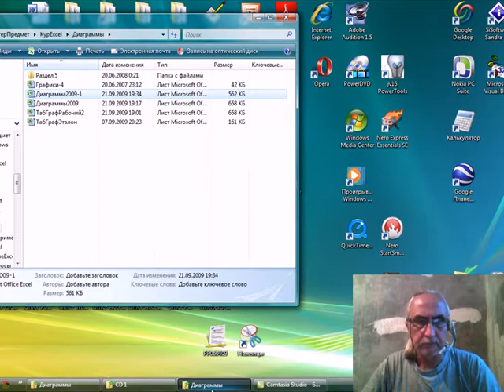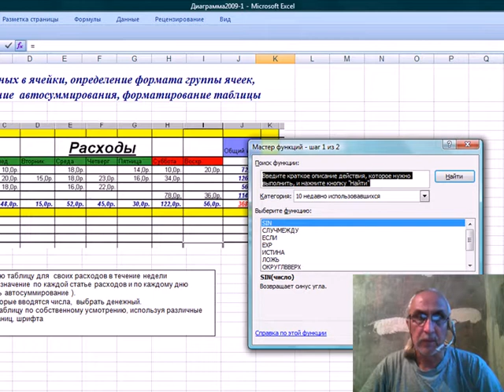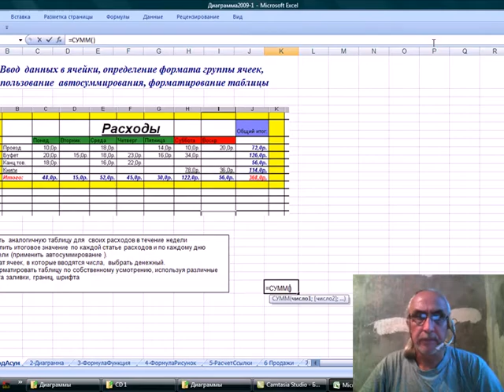Составление финансовой таблицы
Урок - Составление финансовой таблицы.